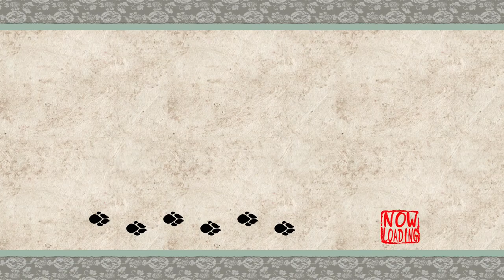PRAISE ME FOR I AM YOUR GOD | Okami HD #9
Hey there, YouTube! WhiskeyCactus here, welcoming you to Let's Play Okami HD! Join me on a quest to restore color to a world ravaged by chaos by learning secret divine techniques and mastering the Celestial Brush.